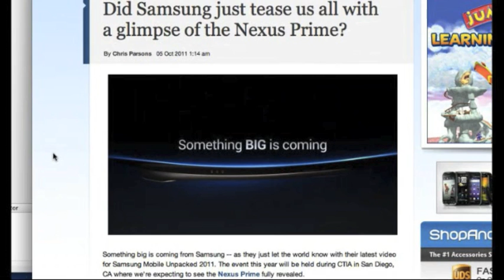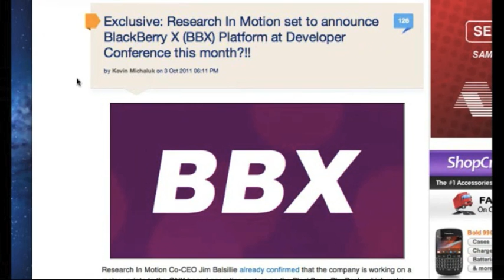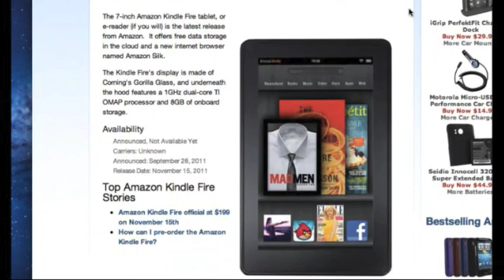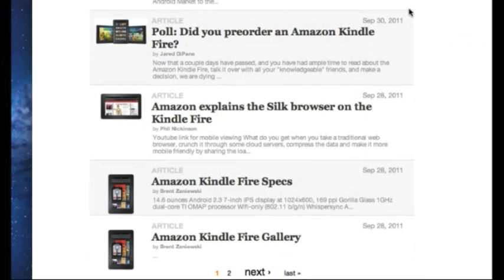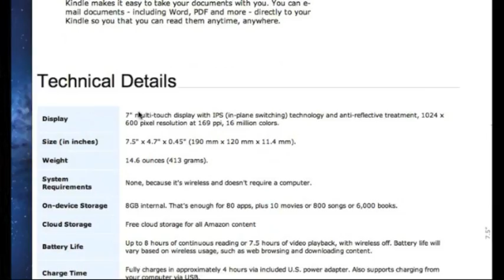Mobile Nations 8: The Four Cs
Phil, Kevin, Derek, and Rene discuss Apple's iPhone 4S event, the Nexus Prime, BlackBerry BBX and superphones, the Amazon Kindle Fire, and Amazon webOS rumors, and the hierarchy of tablet needs. This is MobileNations!